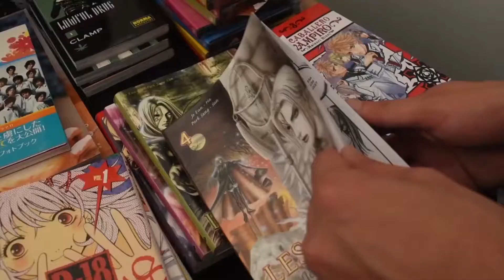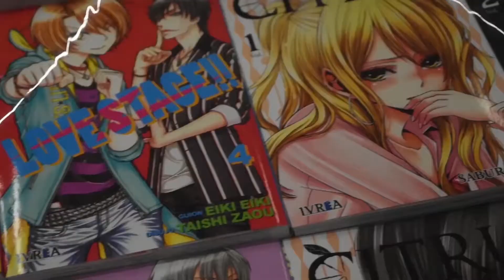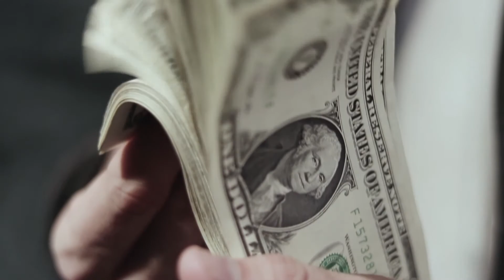03 Tartanga Showdown- Imanol Bao-2018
Programa concurso de TV dirigido y realizado por Imanol Bao en el C.I.F.P. tartanga en el año 2018